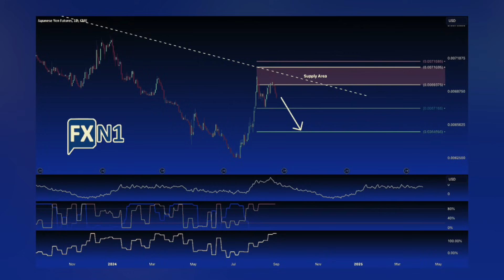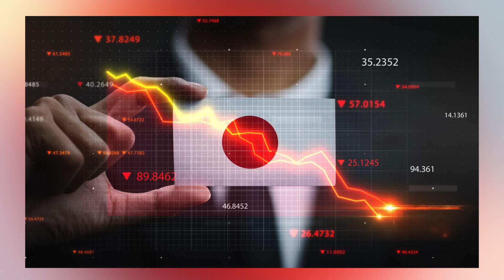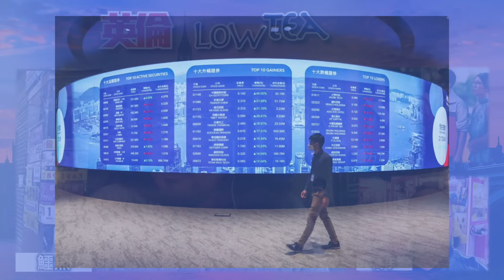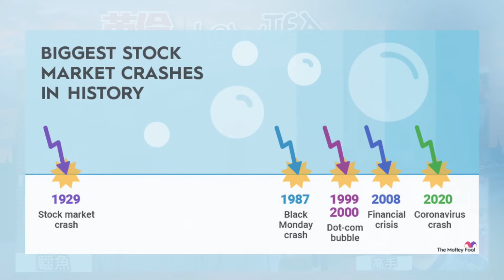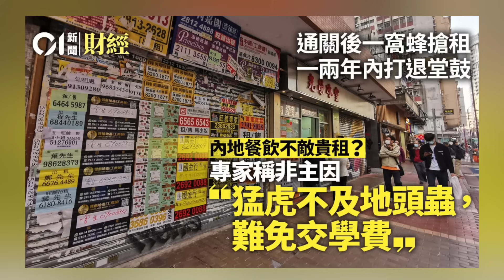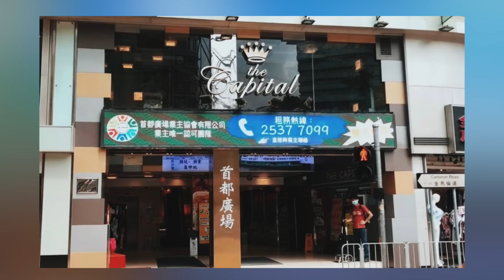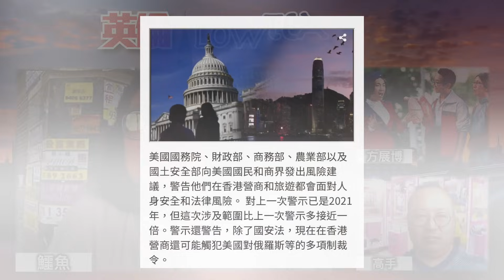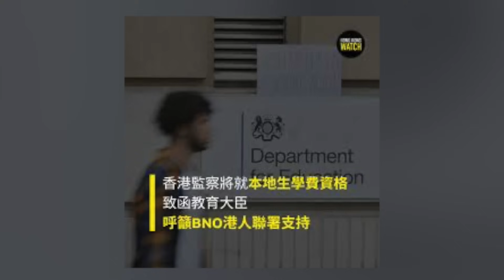英倫lowtea EP151 日元升值潛力有幾大？利率倒掛結束，然後股巿跌？香港10個舖王8個仆街！大業主如何面對持續的欠租、違約退租情況？切勿以個人擔保去舖租營商！彭定康撐BNO簽證學生交本地生學費